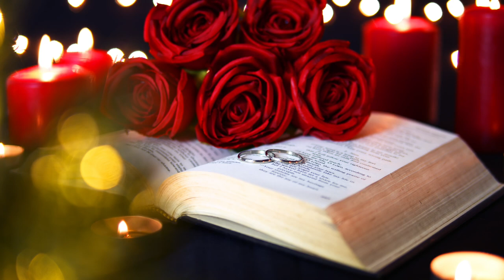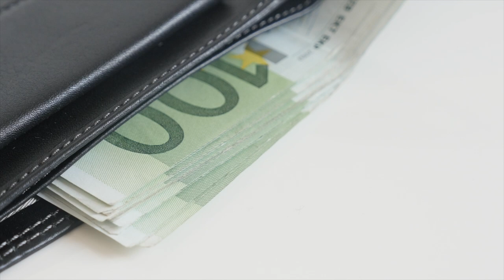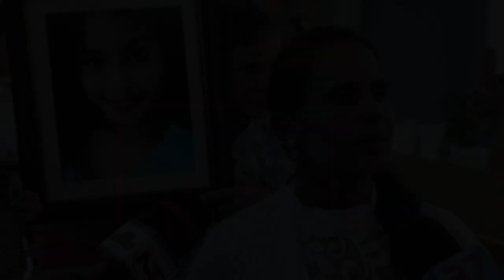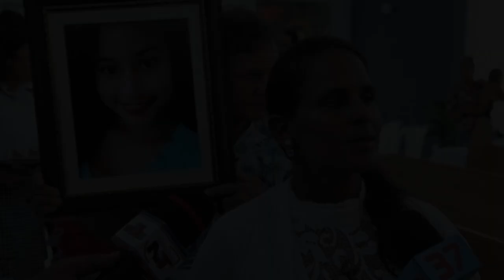EL CRUEL ASESINATO DE EMELY PEGUERO | ElisbethM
Canal de Casos:  @ElisbethM
Mi canal de Vlogs (personal):  @Eli Vlogs